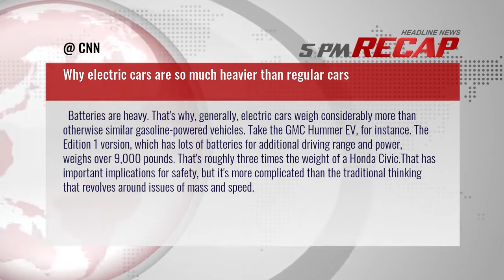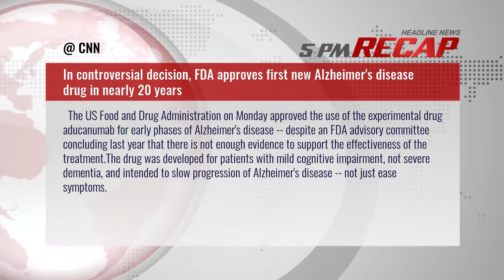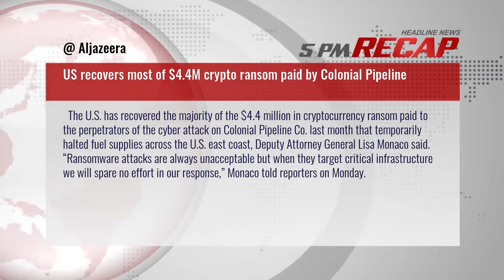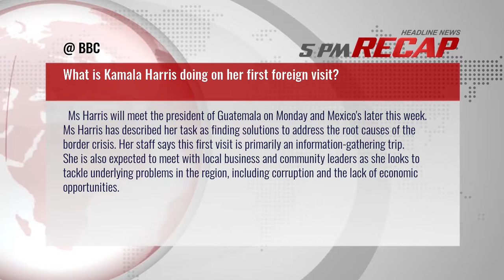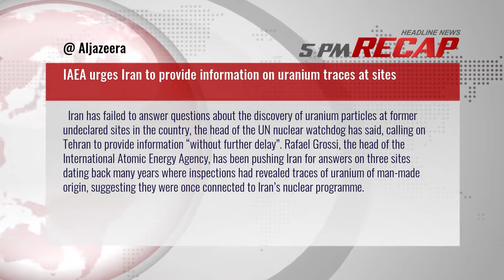5PM RECAP Jun 7, 2021 - Russia imposes tit-for-tat sanctions on Canadians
1. Russia imposes tit-for-tat sanctions on Canadians
2. Idaho prosecutor withdraws contest of cult mom Lori Vallows competency
3. Germany to ship army beer home from Afghanistan
4. Why electric cars are so much heavier than regular cars
5. In controversial decision, FDA approves first new Alzheimers disease drug in nearly 20 years
6. David Dushman, last surviving liberator of Auschwitz, dies at 98
7. US recovers most of $4.4M crypto ransom paid by Colonial Pipeline
8. Portland shooting in suburban neighborhood leaves 4 dead: police
9. What is Kamala Harris doing on her first foreign visit?
10. Tokyo Olympics fiasco: Many in Japan say games will continue despite widespread opposition
11. IAEA urges Iran to provide information on uranium traces at sites
12. Modi announces federal takeover of Indias vaccination program
13. Italy: Police dismantle antisemitic neo-Nazi group planning NATO facility attack
14. Putin signs law ending Russia’s Open Skies treaty with the US
15. EU auditors say Frontex border agency failing to fulfill its duties
16. Afghan policewomen abuse: US and EU urge inquiry
17. Norwegian police identify body of toddler who died crossing the English Channel